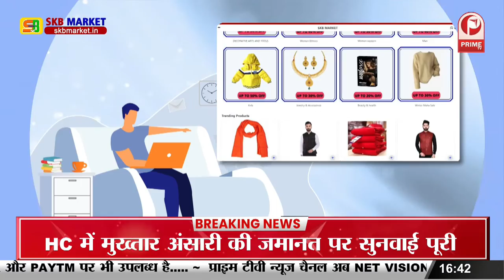Bhagalpur News : बालू माफिया ने मजदूर पर चढ़ाया ट्रैक्टर || Prime Tv